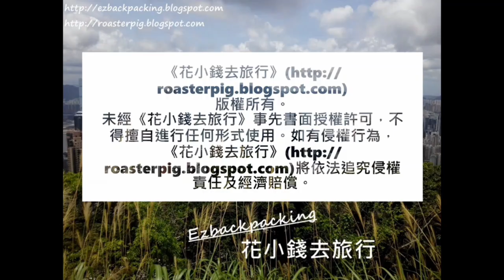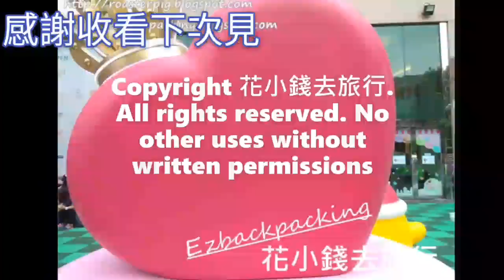大花馬齒莧盛開@香港賞花2021 Portulaca grandiflora, マツバボタン , Hongkong